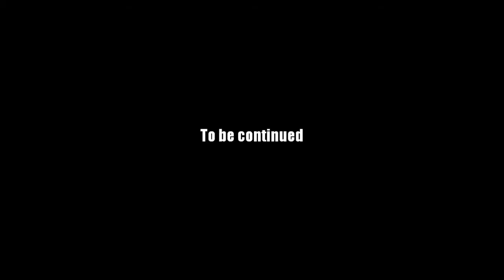AQ Worlds "Test 4: Dark Battleground" (Quest)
Quest:Test 4: Dark Battleground

NPCs:Wilhelm VorKrieg

Monster List:Cloaked Fiend, Dark Elemental, Dark Makai

Turn in:Guard Slain x13

Equipment Won:None